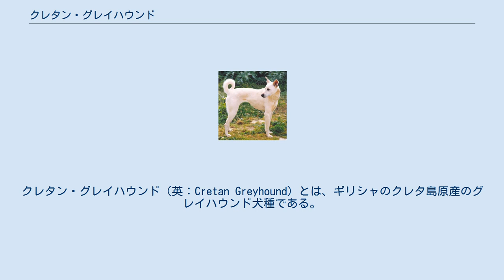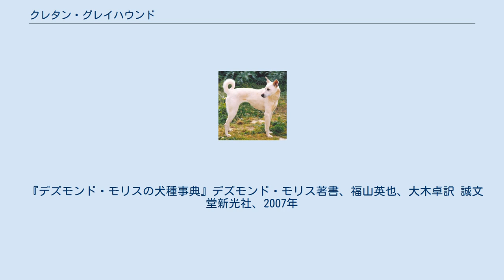クレタン・グレイハウンド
クレタン・グレイハウンド（英：Cretan Greyhound）とは、ギリシャのクレタ島原産のグレイハウンド犬種である。
別名はクレタン・ハウンド（英：Cretan Hound）、クリニコ・イフニラティス（英：Kritikos Ichnilatis）。
 生い立った正確な年代についてははっきりしないが、紀元以前にフェニキア人がクレタ島に持ち込んだ古代エジプト原産の古代犬種、チズムがもととなって生まれたといわれている。
チズムの子孫はシチリア島（イタリア）のチルネコ・デル・エトナやマルタのファラオ・ハウンド、イビサ島（スペイン）のイビザン・ハウンドなど多数である。
クレタンはその中では最も小型で希少な犬種である。
 本種は単独若しくは小規模なパックで野ウサギを狩るのに使われていた。
野ウサギは畑を荒らす害獣で、それを狩って被害を防ぐついでにそれの肉と毛皮を取ることが出来たため、大切に飼育されていた。
野ウサギを狩るとご褒美として野ウサギの骨や内臓、少々の肉をパンの上に乗せて与えられていた。
 本種は島という孤立した環境で繁殖してきたため純血度が高いが、数が少なくほとんどがクレタ島で飼育されている珍しい犬種である。
FCIには公認されているが、他のグレイハウンド犬種の人気に押されて目立っていないのが現状である。
頭数は少ないが、愛好家によって大切に保護されているため絶滅の心配は少ないといわれている。
 パリア犬のような原始的な顔つきをしたグレイハウンドである。
マズル・首・脚・胴・尾は長い。
大きなろうそく耳（ろうそくの炎のような形の立ち耳）、飾り毛のあるサーベル形の垂れ尾でコートはスムースコート、毛色はホワイト、ホワイト・アンド・ブラック、ブラック・アンド・ホワイト、ホワイト・アンド・レット、ミルクなどがある。
体高50～60cm、体重20～30kgの大型犬で、性格は忠実で温和だが警戒心が強い。
走るのが速く、運動量は多い。